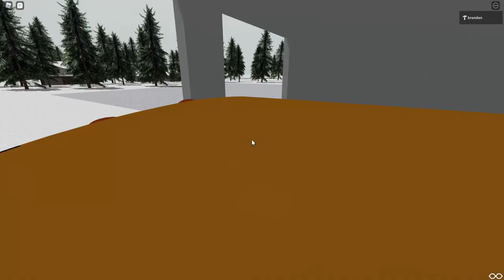2021 ICCE 300 - Free Play